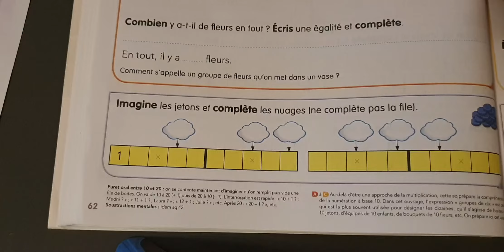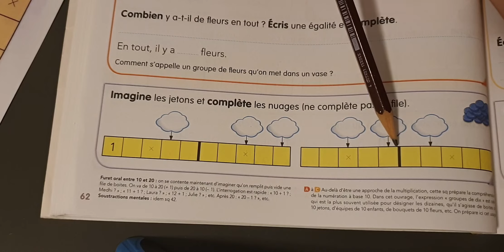picbille p62 ex c